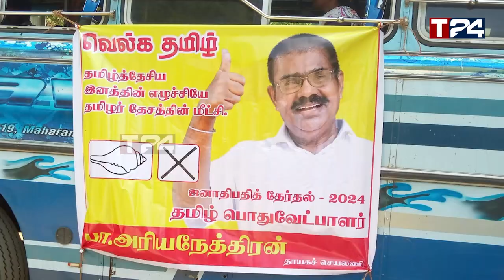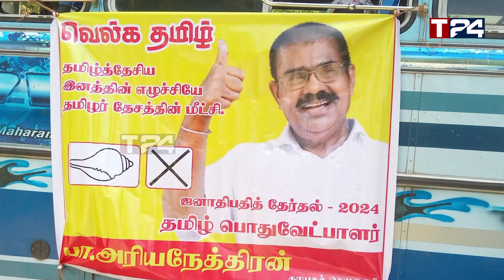மேலும் ஒரு அரசவாகனம் மீட்பு -தென்னிலங்கையில் வெள்ளம் - அனுரவின் உத்தரவு!